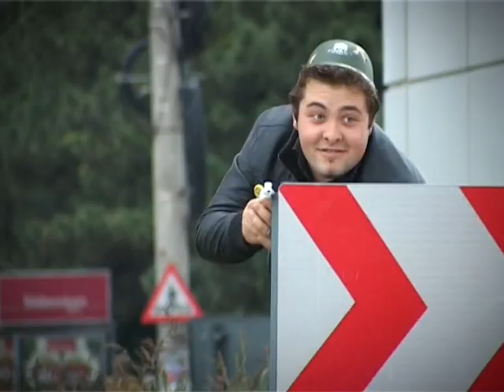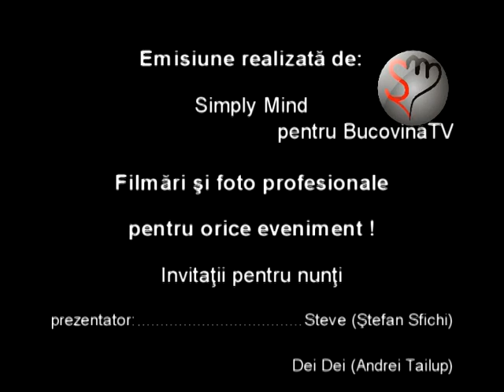VBF 04.10.2010 - Taximetria